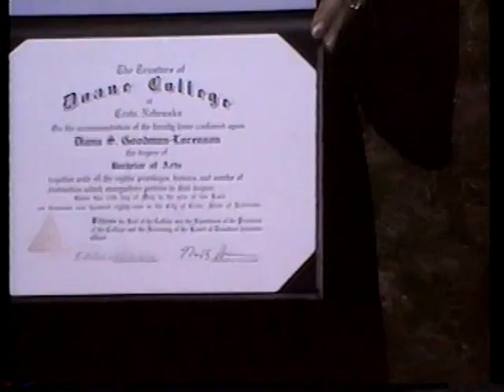A Replay of My Memories Diana Grad 5 89